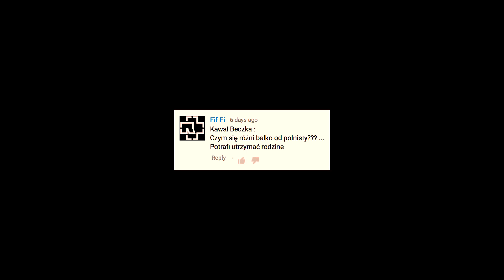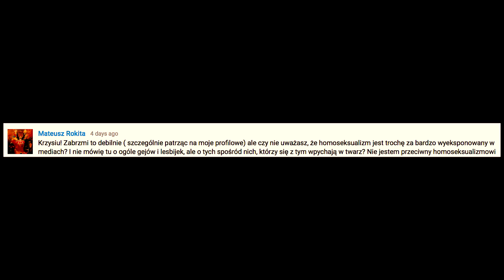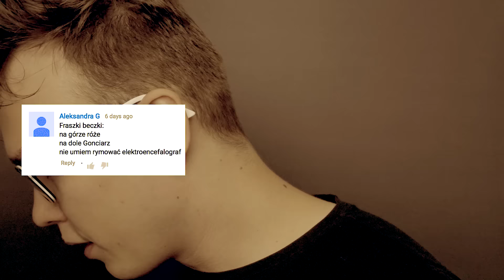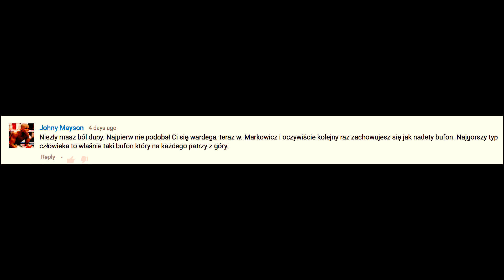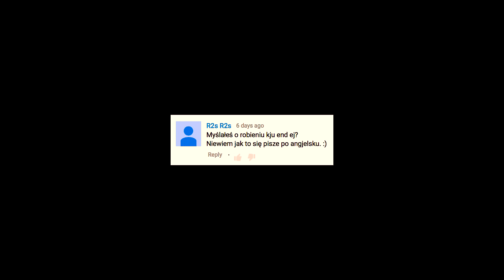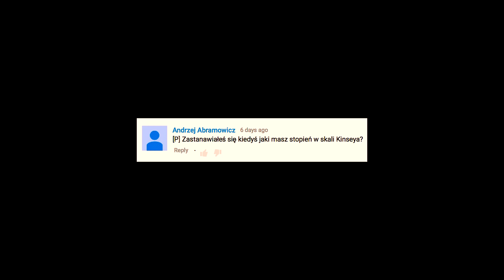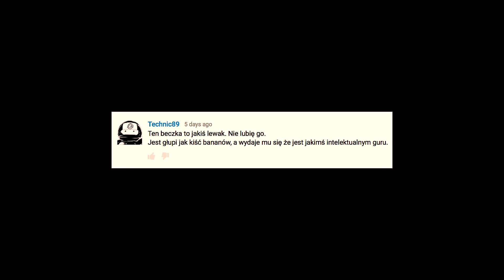PŁATNE SUBSKRYPCJE - Zapytaj Beczkę #115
Śmieszne.